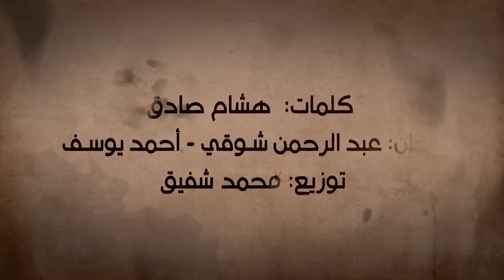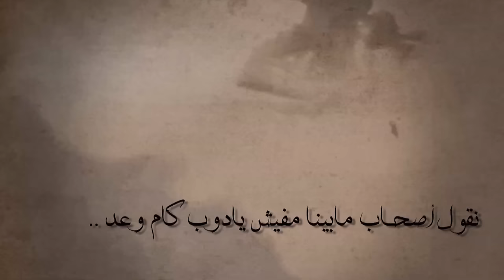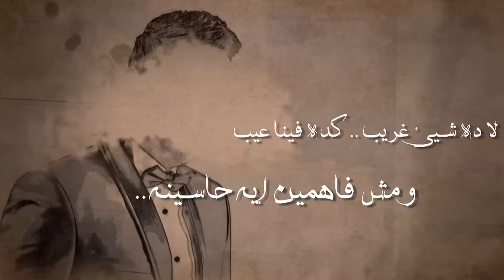Ahmed Zakaria - Benetkhasem | أحمد زكريا – بنتخاصم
لو عايزأغنيه "بنتخاصم" كول تون تليفونك ، لوخطك موبينيل ابعت الكود ده (50528740) فى رساله لرقم 9999
انتاج EWE Music Production
كلمات هشام صادق
الحان عبد الرحمن شوقى - احمد يوسف
توزيع محمد شفيق